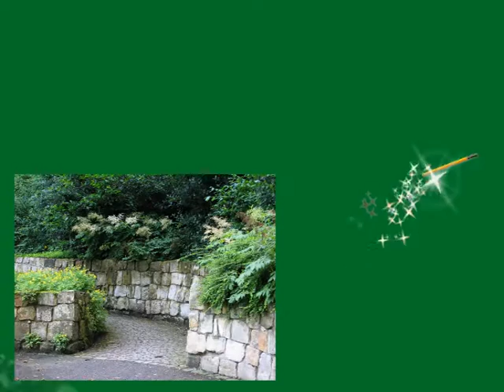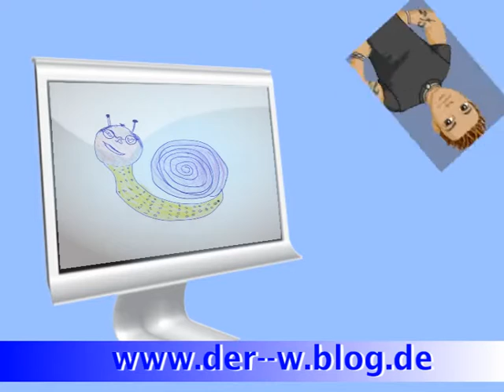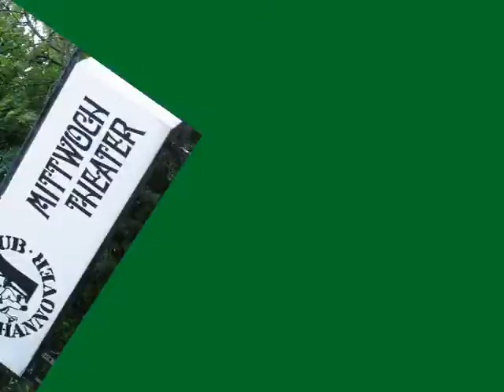Schneck TV 52 - bei Benny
Ein altes Video aus dem Jahr 2007. Eine Zeit, in der ich noch viel Spaß beim Schneiden der Filme hatte.